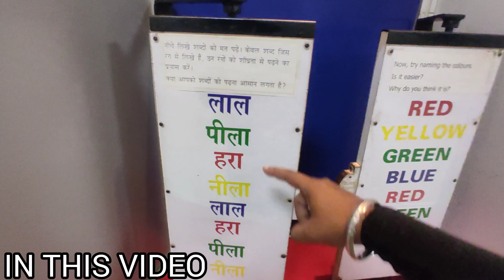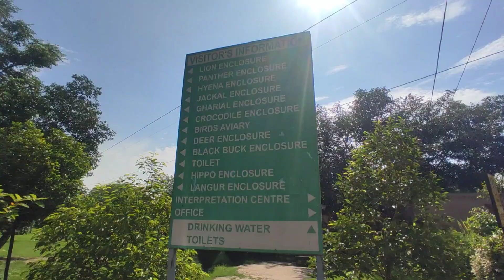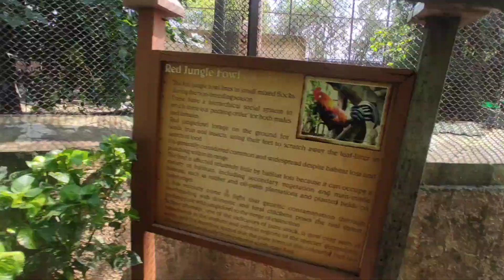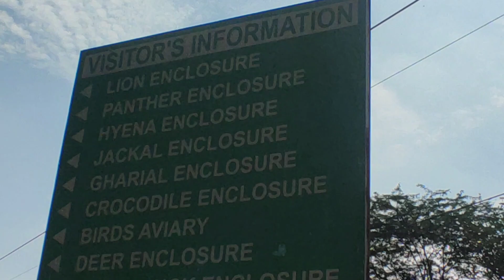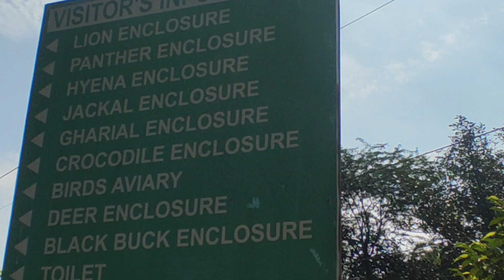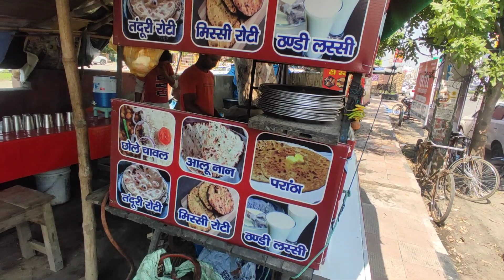A Trip To Kurukshetra || One Day Visit || @Ramankevlogs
hit likes.

lots of  ❤️